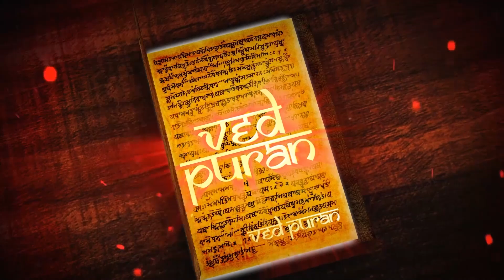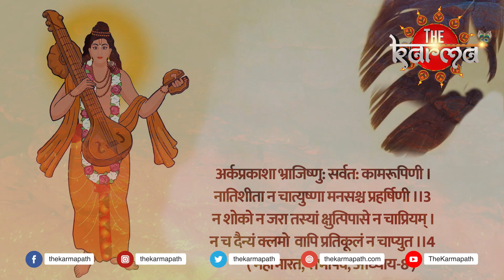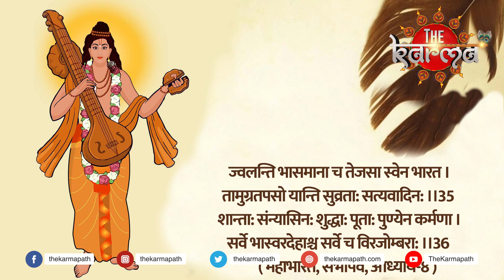Garuda Purana - यम-लोक में दुख नहीं आनंद है | the path of Yamlok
ज्यादातर लोग यम-लोक का नाम सुनकर ही डर जाते हैं। लेकिन यम-लोक की सच्चाई जानकर आपका ये डर निकल जाएगा। यम-लोक में हर तरफ आनंद और शांति है। यहां रहने वाले को दुख छू भी नहीं पाता। देखिए वीडियो।